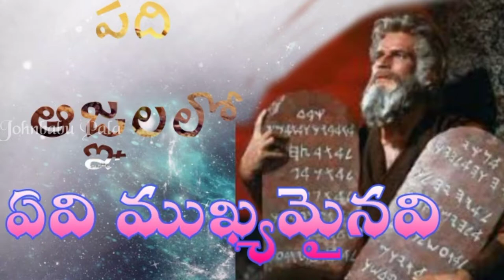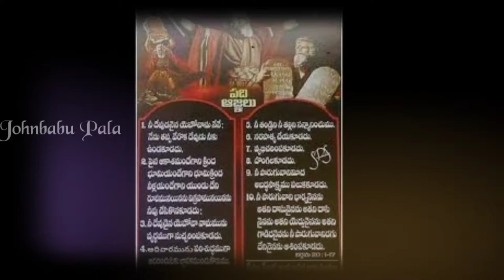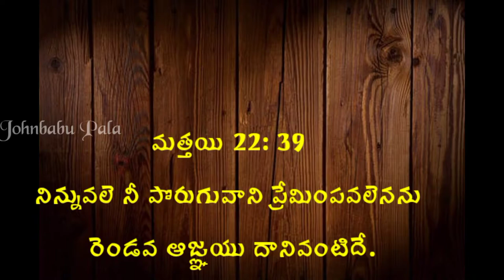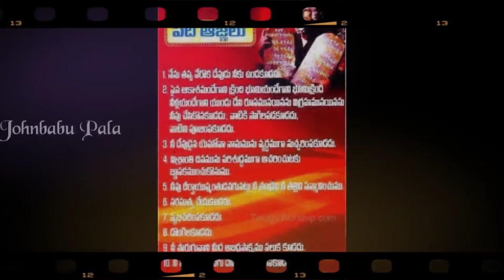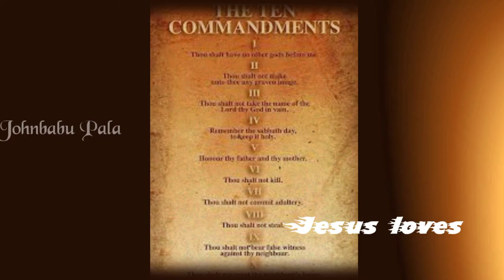పది ఆజ్ఞాలలో మనం ఏవి పాటించాలి? The ten commandments.పది ఆజ్ఞాలు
పది ఆజ్ఞాలలో మనం ఏవి పాటించాలి? The ten commandments